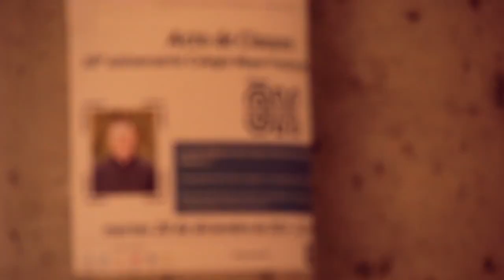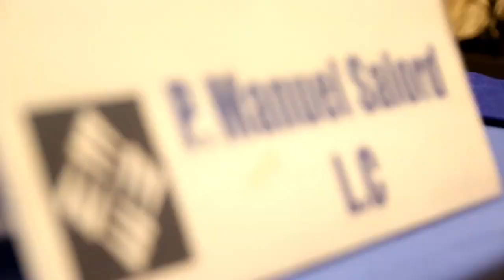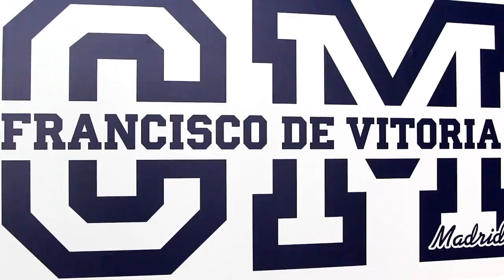Lección Magistral "Francisco de Vitoria, maestro de una época" - P. Manuel Salord LC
Lección Magistral sobre la figura de Francisco de Vitoria impartida por el Padre Manuel Salord LC durante la Clausura del 10º Aniversario del Colegio Mayor Francisco de Vitoria.

Colegio Mayor Francisco de Vitoria, en Madrid. Excelencia académica, participación en la vida universitaria y vida de comunidad.

Universidad Francisco de Vitoria (UFV) Madrid y del Regnum Christi.